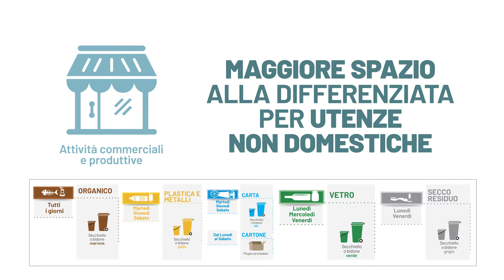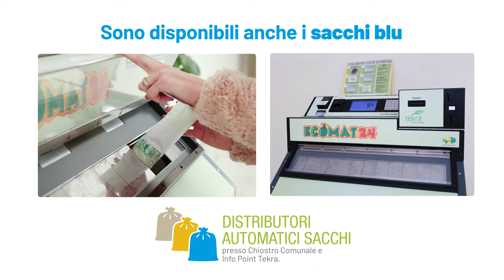Raccolta Differenziata Si CAMBIA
Categoria: News e Approfondimenti
Destinazione: Web e Social network, Tv
Cliente: Achab Group

Realizzazione:
GAIA STUDIO - Storie Multimediali